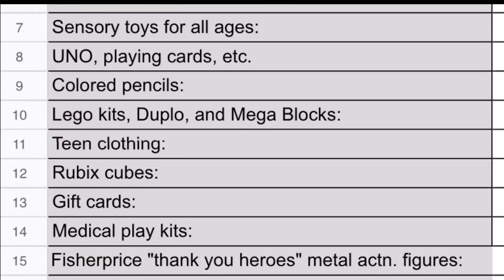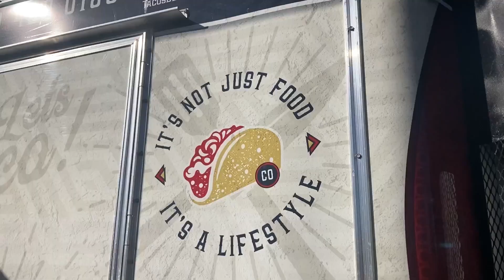Two For Toys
It's a toy story in Grand Junction as people are in the spirit to donate. A student club at CMU along with Academy Mortgage had toy drives today to spread holiday cheer to others. Our Cora Dickey reports.